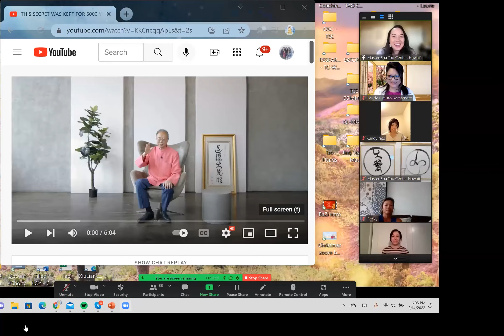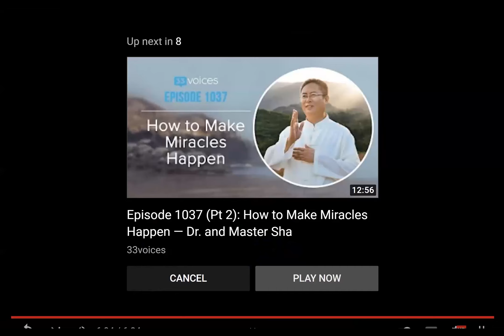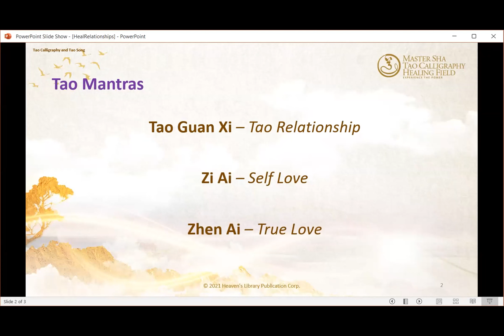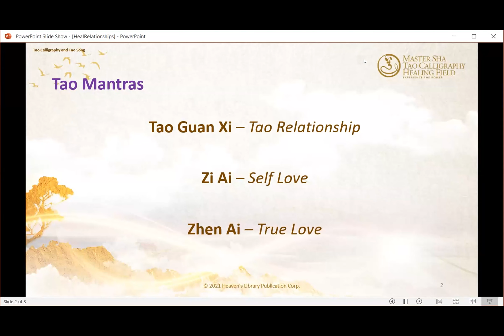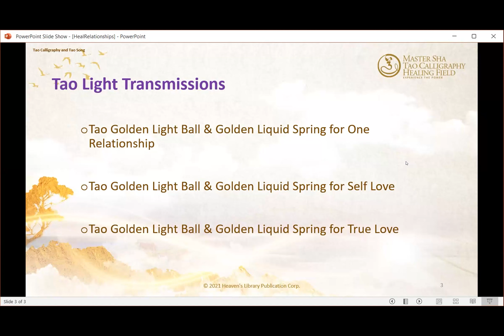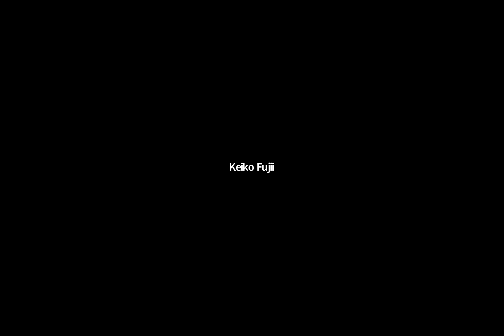Tao Calligraphy Healing Field Free Wellness Evening with Francisco, 2/14/2022